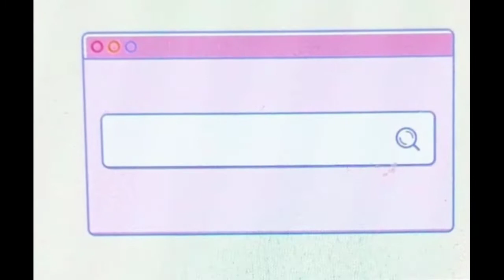aj sakale Amar favorite breakfast banalam|bengali vlog#bhanumati vlog